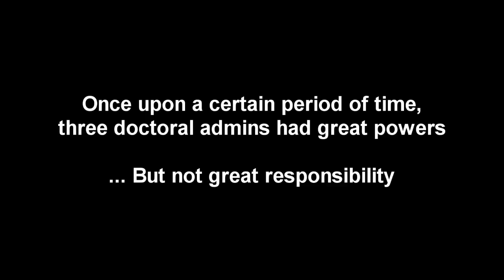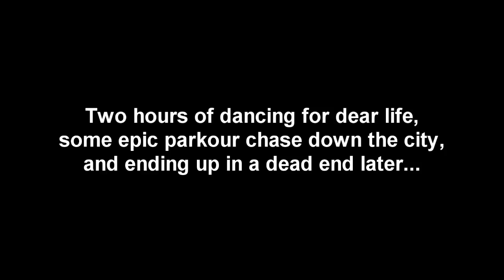[ROBLOX] admin clone apocalypse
Fuck, when am I going to start making MMD or Pivot animations again?

Songs used (if you're too lazy to read the credits):

Mysterous Purification Rod (folk)
Les Miserables - Do you hear the people sing
Road of the Dead - Undead Escape
Undertale - temmie village
Medieval II - Nothing Left
Mikakunin de shinkoukei OP
Max and Ruby soundtrack

NOTE: the Pilgrim Nationstates Reborn vid thing is still in production.